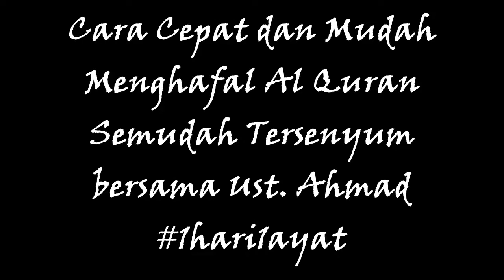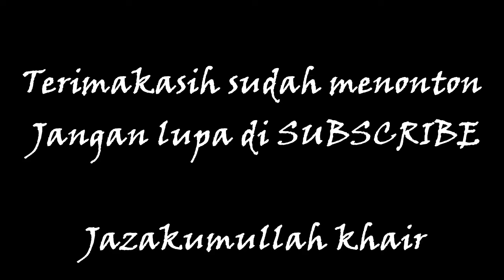Cara cepat menghafal Al Qur'an semudah tersenyum (Surat An Naba' ayat 34)